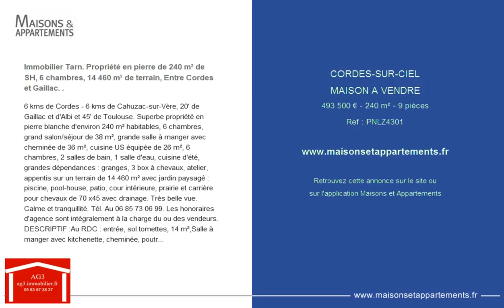CORDES-SUR-CIEL - MAISON A VENDRE - 493 500 € - 240 m² - 9 pièces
Référence : PNLZ4301

Immobilier Tarn. Propriété en pierre de 240 m² de SH, 6 chambres, 14 460 m² de terrain, Entre Cordes et Gaillac. .
6 kms de Cordes - 6 kms de Cahuzac-sur-Vère, 20' de Gaillac et d'Albi et 45' de Toulouse. Superbe propriété en pierre blanche d'environ 240 m² habitables, 6 chambres, grand salon/séjour de 38 m², grande salle à manger avec cheminée de 36 m², cuisine US équipée de 26 m², 6 chambres, 2 salles de bain, 1 salle d'eau, cuisine d'été, grandes dépendances : granges, 3 box à chevaux, atelier, appentis sur un terrain de 14 460 m² avec jardin paysagé : piscine, pool-house, patio, cour intérieure, prairie et carrière pour chevaux de 70 x45 avec drainage. Très belle vue. Calme et tranquillité. Tél. Au 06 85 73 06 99. Les honoraires d'agence sont intégralement à la charge du ou des vendeurs. DESCRIPTIF :Au RDC : entrée, sol tomettes, 14 m²,Salle à manger avec kitchenette, cheminée, poutres apparentes, sol tomettes, évier en pierre, 36m²,A gauche une pièce pouvant servir de chambre ou petit salon, sol tomette, cheminée, poutres apparentes : 18 m²,La porte du fond du hall nous amène dans la deuxième maison avec une très grande pièce comprenant le salon/séjour et la cuisine équipée US,avec poutres apparentes, parquet et carrelage, 64 m²,Au premier étage :un couloir dessert 3 chambres d'un côté de 14,50, 11 et 13 m², parquet,Une salle de bain, 2 vasques de 6 m²,WC. De l'autre côté correspondant par une porte, 2 autres chambres de 22 et 23,050 m², dont une avec cheminée, poutres apparentes. Une salle de bain avec WC de 10 m². Les combles sont aménageables. D'un côté volets bois et fenêtres petits carreaux et de l'autre volets roulants électriques et DV. D'un côté central fuel et de l'autre chauffage électrique. Dépendances :Une grange ouverte pouvant servir de garage 2 voitures, un atelier ou buanderie 32 m², 3 box chevaux, possibilités d'autres, Grange au-dessus des box, appentis. . . Extérieurs :Magnifique piscine de 5 x 11 avec pool house, très agréable patio de 25 m², arrosage automatique, potager, verger, réserve d'eau, 2 puits, terrasse. Pour les chevaux : plusieurs box, carrière de 70 x 45 avec drainage. Possibilité de location de prairies pour les chevaux. Cette propriété est divisée en 2 logements indépendants correspondants avec donc possibilité d'un grand gîte ou bien de chambres d'hôtes. .